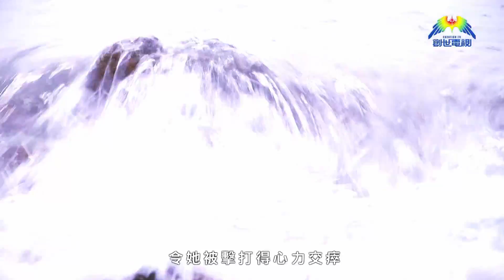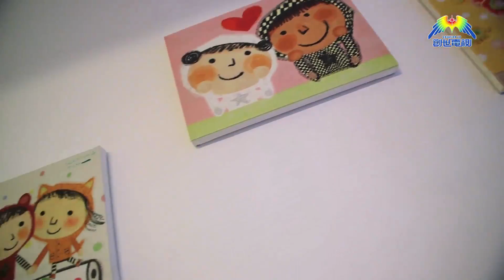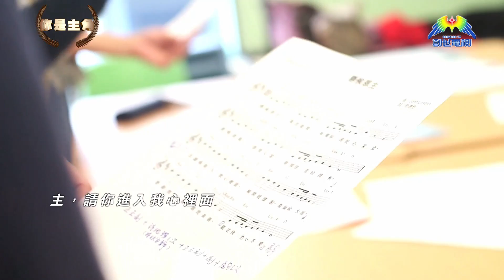「你是主角」高清足本版第三集：醫生的眼淚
陳綺玲曾經被父母厭棄，婚姻破裂，又患上乳腺癌，看似悲慘的人生，醫生的一滴眼淚，卻為她帶來重大的改變，令她可以用笑臉鼓勵同樣患病的人。
全新見證系列「你是主角」10月4日起 逢星期二 晚上7點30分創世電視播出

*重溫其他電視節目精彩內容，歡迎瀏覽《影音使團》Youtube 頻道 或下載《創世電視》App隨時隨地看直播
*緊貼最新消息，追蹤我們的Facebook專頁，立即讚好  創世電視 Creation TV
*影音使團+創世電視Youtube 頻道：